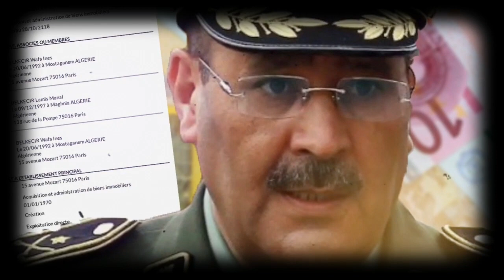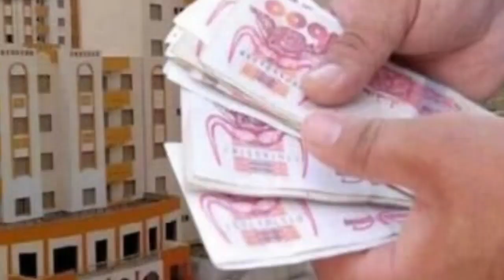Général Belkecir arrêté en Suisse 🇨🇭 et libéré en attente d'enquête🕵️‍♂️ | 💰Loi de Finances 2024 ..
Découvrez l'arrestation du général Belkecir en Suisse, son implication dans une tentative de coup d'État et les enjeux de son éventuelle extradition vers l'Algérie. Une affaire qui secoue le monde de la politique et de la justice.
Découvrez les changements majeurs à venir en 2024 ! Le président Tebboune a annoncé des avancées dans le projet de loi de finances, incluant la construction de 250 000 logements et des allègements fiscaux. Ne manquez pas les détails importants de cette réunion du Conseil des ministres.